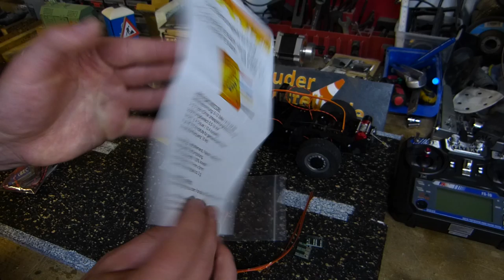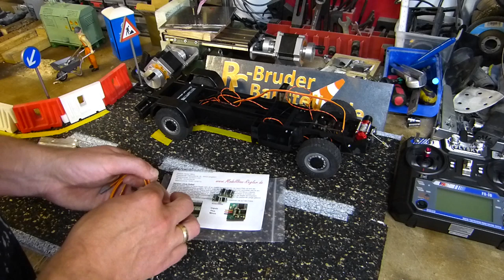Bruder Sprinter Kommunal RC-Umbau Folge 3 - Fahrregler und Seilwinde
Nachdem die Achsen wunderbar sitzen und inzwischen auch die Felgen fertig geworden sind, konnte ich die Reifen montieren und noch ein paar Ausschneidarbeiten erledigen.

Nun geht es in dieser Folge um den Einbau der Modellbau-Regler (Fahrregler oder ESCs), des UBEC für die Stromversorung, Ein-Aus-Schalter sowie *GROßARTIG* eine kleine Seilwinde !!

Die Motore oder
Die Servos oder